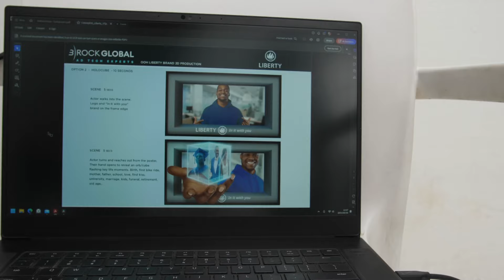In it With You Anamorphic Billboard | Interviews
For 67 years Liberty has constantly been pushing boundaries and innovating to show that we remain in it with you.

Meet the team who was in it with us in creating the  new Liberty In it With You Anamorphic Billboard.